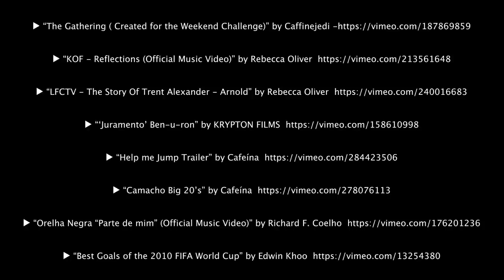STEP INTO THE FIRE - Best Motivational Speech Video (Featuring William Hollis)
STEP INTO THE FIRE. William Hollis. One of the most motivational videos. Greatness will only arise when you step in the fire and you aren't afraid to get burnt. Mistakes happen. Tribulations happen. Keep going. Keep believing.

►Music
Really Slow Motion - Infinite Day Dream